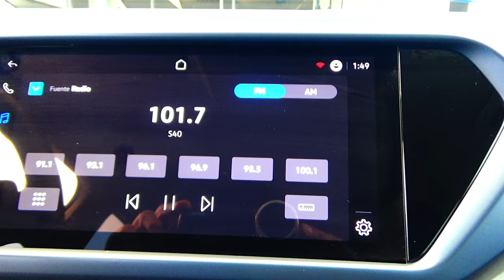Volkswagen / Taos / 2021 - 14807